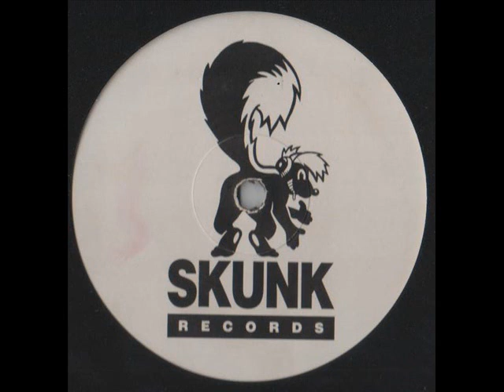The 3rd Alternative - Roland Casper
No Apologies (Part I) - Take This